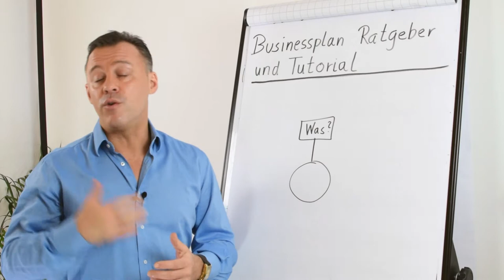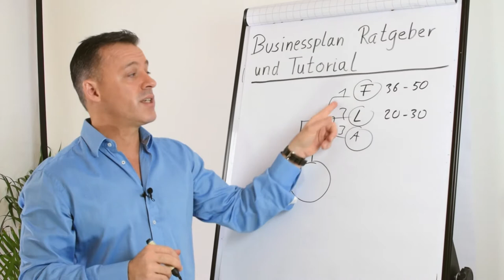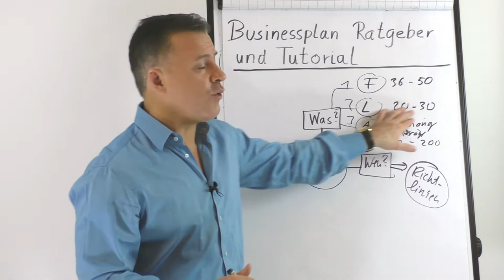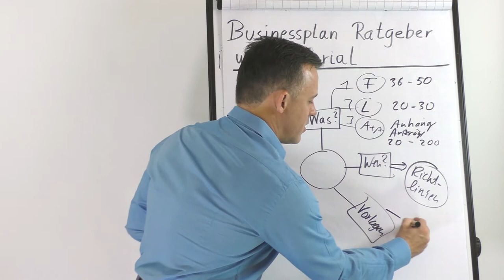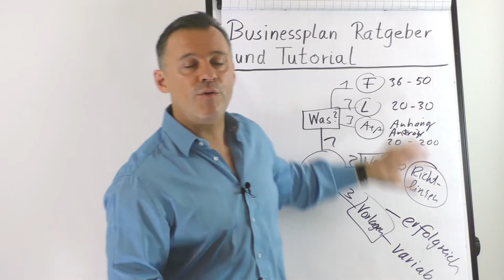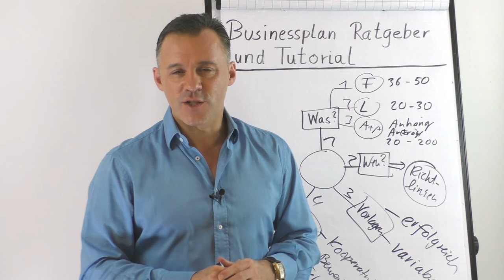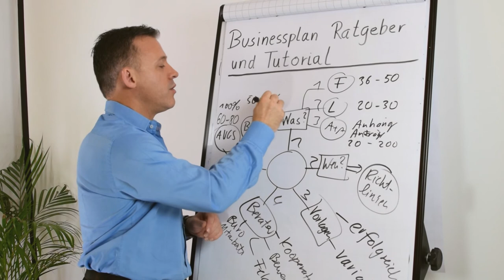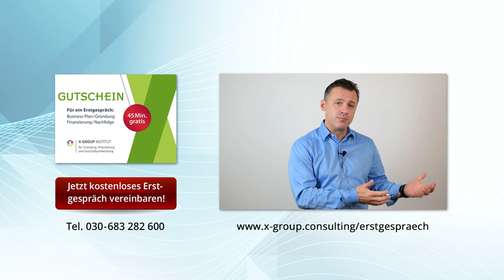Businessplan - Ratgeber und Tutorial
In diesem Video erfährst du, wie du einen Businessplan schreibst, der bei Banken, Investoren und Förderinstituten überzeugt.

🎥 In diesem Video erfährst du:

▶ Du lernst, wie du einen Businessplan in drei Teile gliederst: Finanzplan, lyrischer Teil und Anhänge.
▶ Du erhältst Tipps, wie du den Businessplan auf die jeweiligen Anforderungen der Adressaten anpasst.
▶ Du erfährst, wo du kostenlose oder kostengünstige Vorlagen für Businesspläne findest.
▶ Du erhältst Informationen, wie du dir professionelle Unterstützung beim Schreiben eines Businessplans holen kannst.